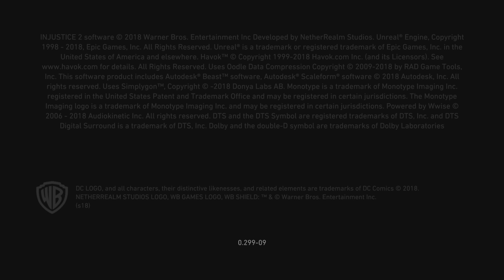4K/60FPS Injustice 2 PS5 Story Walkthrough PT 4